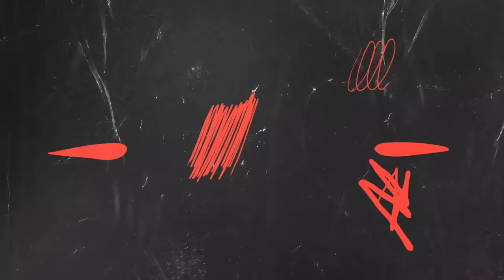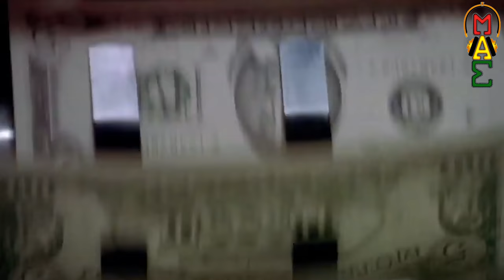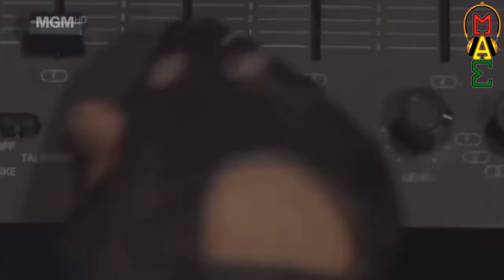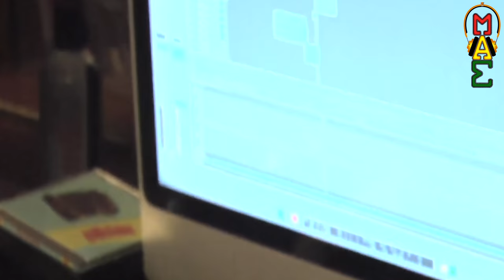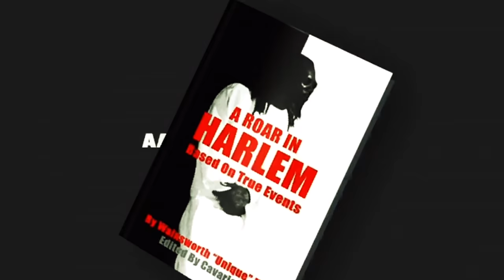Dres of Black Sheep goes to Prison! Confesses to ex kingpin Story Unique Mecca Audio Part I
In Part 1 Former Harlem Kingpin "Unique Mecca Audio" speaks with Dres of Black Sheep as he takes you back through his history. Growing up In Astoria Queens in Astoria Project, Being in a drug family with 13 Kids, Relocating to North Carolina, Getting involved in the street hustle and fast money and the consequences behind get caught by TNT (Tactical Narcotics Task force) from NYC to Making his first demo.

The former kingpin story is one that has been told time and time again, both in fiction and in real life. An "ex kingpin story" can refer to the downfall of a powerful criminal figure who was once at the top of their game, but has since been brought down by law enforcement or other means. These ex -stories are often filled with drama, intrigue, and suspense, as the former kingpin's empire crumbles around them. In some cases, the "ex kingpin story" can also include tales of redemption, as the former criminal seeks to make amends for their past actions and turn their life around. Whether told through the pages of a comic book or in a real-life court case, the ex kingpin story is one that captivates audiences and reminds us of the dangers and consequences of a life of crime.

Welcome to Unique Mecca Audio, a channel dedicated to bringing you captivating and unique stories from my world as a former Kingpin. I am passionate about telling the stories of those who have lived through the gritty reality of the streets and exploring the rise and fall of those who once held the title of kingpin.

My content offers firsthand accounts from my own life story and provides street knowledge that can only be gained from years of experience. I delve deep into my own life as a former kingpin, exploring the challenges I faced, the decisions I made, and the consequences of my actions.

My true crime stories give you an inside look into the world of drug dealing and gang life, from my perspective as someone who has lived it. I cover everything from the crack era to the present day, with a focus on the former kingpins who shaped the landscape of the city.

But my content is not just limited to true crime stories. I also offer exceptional audio music that will take you on a journey. My music is inspired by the stories I tell and is designed to transport you to a different world.

At Unique Mecca Audio, I believe that my own story and the stories of other former kingpins offer a unique perspective on the world of crime and provide valuable insight into the lives of those who have lived through it. I am dedicated to bringing you these stories in a way that is informative, thought-provoking, and captivating.

So if you're fascinated by the world of crime and the lives of former kingpins, join me on this journey as we explore the stories that have never been told before and discover the world of the former kingpins.

👉Follow Unique:
Instagram @uniquemeccaaudio and @aroarinharlem @uniquemeccaaudiomodels

Uey Meccaaudio Hall and A Roar In Harlem and Unique Mecca Audio Club 2000